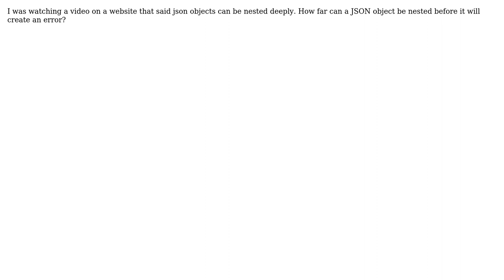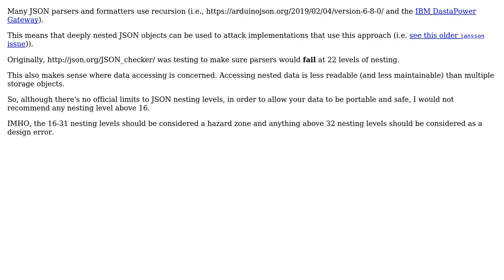Software Engineering: How deeply can a JSON object be nested? (2 Solutions!!)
Software Engineering: How deeply can a JSON object be nested?

With thanks & praise to God, and with thanks to the many people who have made this project possible! | Content (except music & images) licensed under CC BY-SA | Music | Images & others | With thanks to user Trowski user Myst user a coder and the Stack Exchange Network Trademarks are property of their respective owners. You are responsible for your own actions.